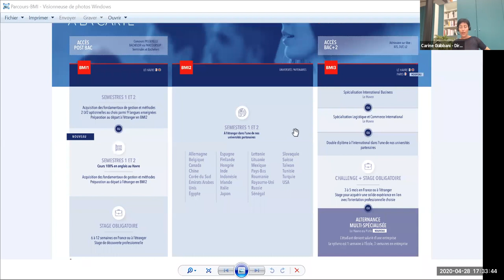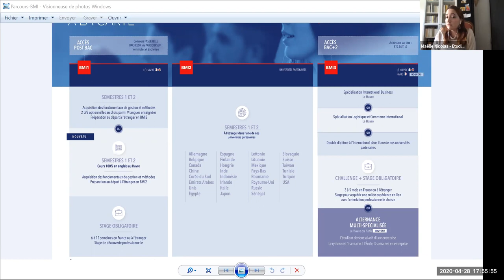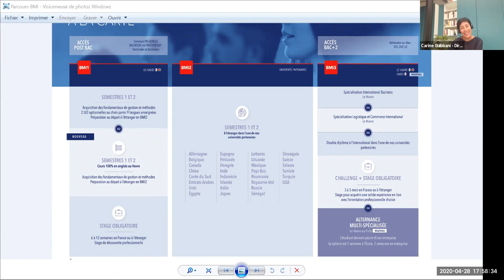[WEBINAR] L’international à l'EM Normandie - accès concours Passerelle Bachelor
Démarrez en seulement 3 ans une carrière à l’étranger avec le Bachelor Management International !
Avec la possibilité de suivre tout le parcours 100% en anglais, d’étudier 3 langues vivantes, d’effectuer jusqu’à 8 mois de stage à l’étranger et de s’expatrier durant 4 semestres dans l’une des 200 universités partenaires de l’école, le Bachelor Management International vous apporte toutes les connaissances, l’ouverture sur le monde et l’expérience pour démarrer rapidement votre carrière.